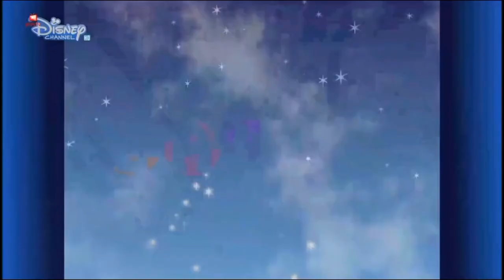It's A Laugh Productions Disney Channel Original 2010 #2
yuyuuyuyt